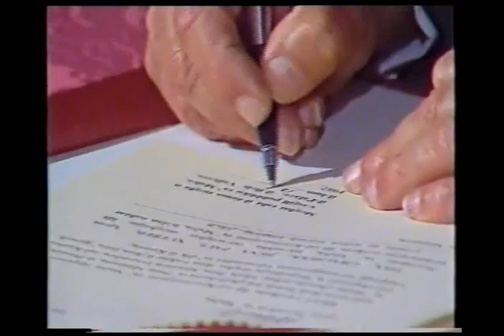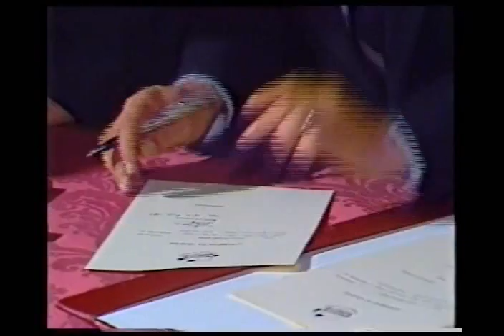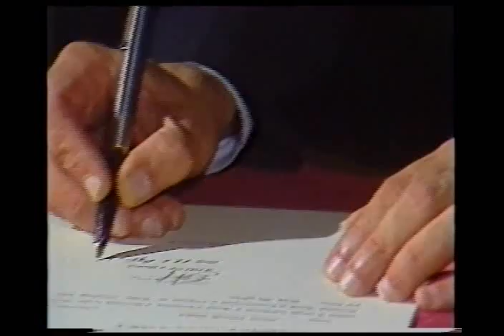02 PN Victory 1987 - PART 1 - Xandir Malta News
This is Part 1 of Xandir Malta News Bulletin of the 12 May 1987.  It features PN Victory, the spontaneous celebrations in the streets of Valletta, the arrival of Eddie Fenech Adami at the President's Palace and the Oath of the PM.